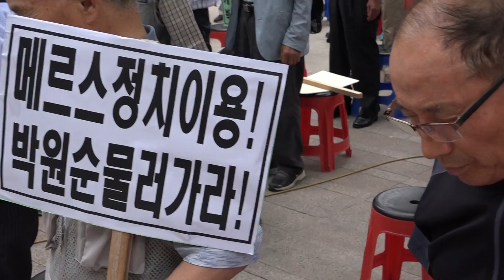[박원순 사퇴촉구 기자회견 1] 국민의례 (국기 경례, 애국가 제창, 묵념)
2015년 6월11일 오후 서울시청 앞.  대한민국어버이연합,  경우회, 교학연 등 주최.